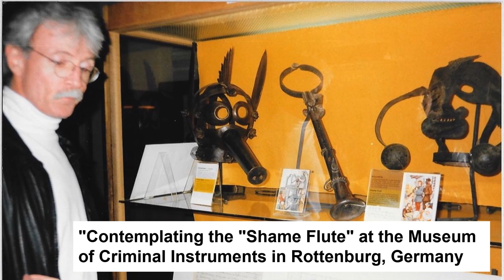In Loving Memory of Chuck Wilson